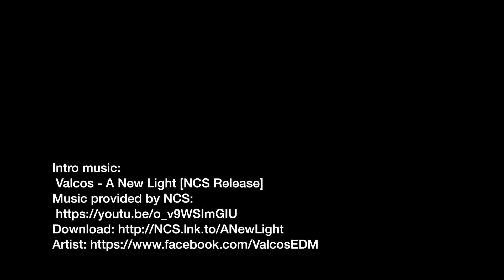Top 10 Favorite YouTube Channels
My Top 10 Favorite YouTube Channels for creative people like photographers, filmmakers and writers.
This is a breakdown of my top 10 favorite YouTube channels that deal with photography, cinematography and the creative process. These people are, essentially, my online mentors and I continuously learn new things and gain motivation from them. I highly recommend all of them.

They are (in no particular order)..

And pass it along to someone else who might enjoy it.

Finally..

Much love!
- Chris